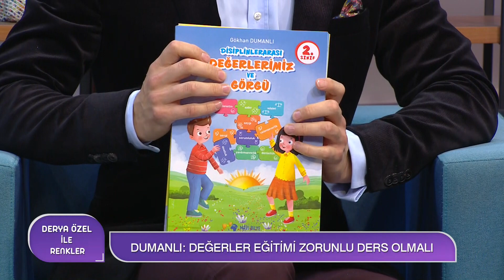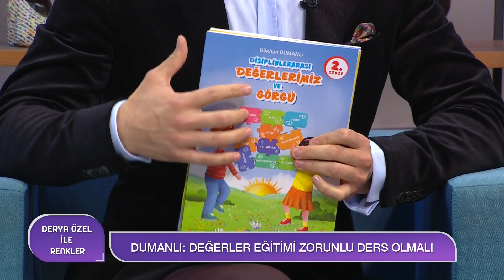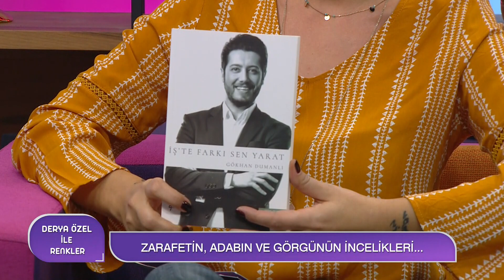Zarafet Nasıl Olmalı?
DERYA ÖZEL İLE RENKLER

GÖRGÜ KURALLARINI BİLEN BİR TOPLUMDA NELER DEĞİŞİR?
ÇOCUKLARA ZARAFET KURALLARI NASIL ANLATILMALI?
ZARAFETİN ALTIN KURALLARI